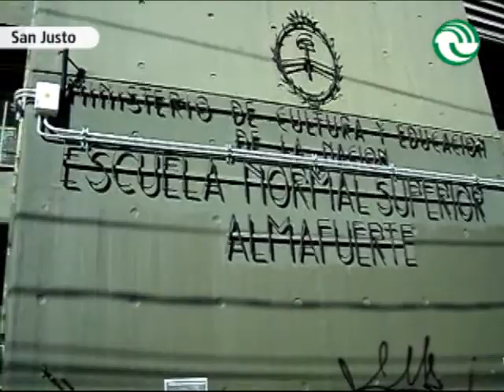San Justo: Alumnos pierden día de clase por amenaza de bomba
Ocurrió el jueves en la Escuela Normal Almafuerte. Los directivos habrían recibido una amenaza en forma telefónica por, aparentemente, no adherir al paro docente. Un grupo antiexplosivos revisó las instalaciones y no encontró nada. Los turnos mañana y tarde perdieron el día, mientras que los de la noche sí pudieron asistir al establecimiento.